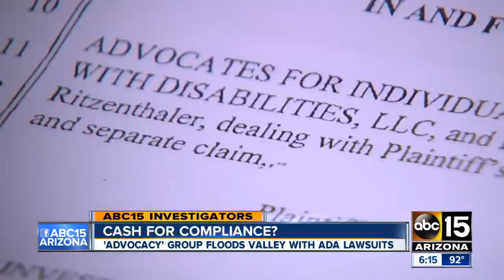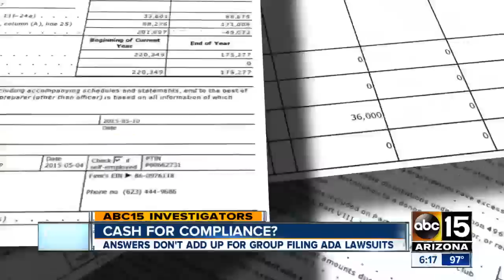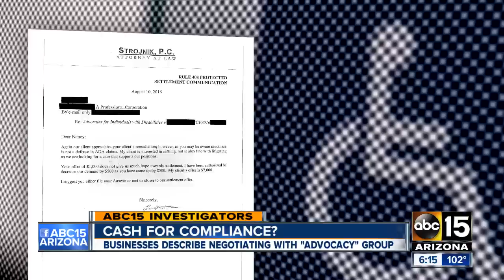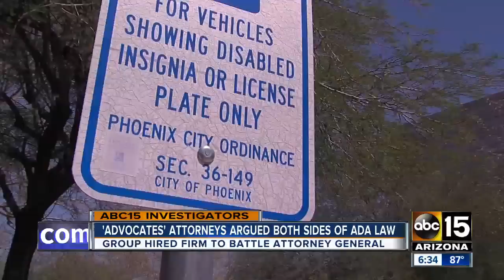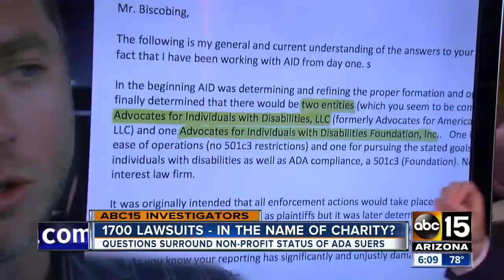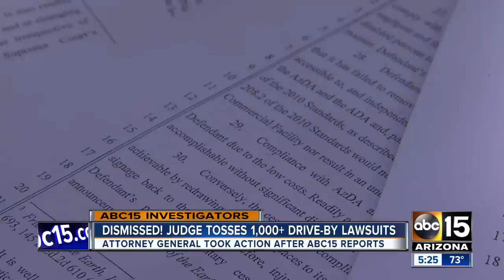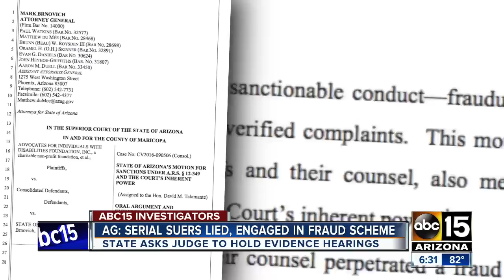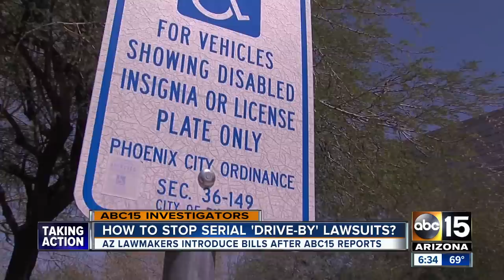ABC15 Arizona: "Cash for Compliance" | 2018 duPont-Columbia Award Winner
A relentless investigative series exposed an audacious group of litigators who exploited the Americans with Disabilities Act for profit.

Credits:
David Biscobing, Investigative Reporter
Shawn Martin, Investigative Producer
Gerard Watson, Investigative Photojournalist
Brad Hicks, Anchor, Reporter, Series Producer & Photojournalist